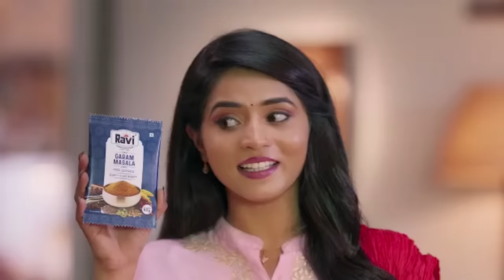ಹೋಟೆಲ್ ರೀತಿಯ ಅದ್ಭುತ ರುಚಿಯ ಮಸಾಲ ದೋಸೆ ಸುಲಭವಾಗಿ ಮಾಡುವ ವಿಧಾನ !! Perfect Masala dosa Recipe in kannada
How To Make Masala Dosa recipe in Kannada |  Masaladose | ಮೈಸೂರ್ ಮಸಾಲೆದೋಸೆ | ಕೆಂಪುಖಾರ ಚಟ್ನಿ ಹಾಕಿ ಗರಿಯಾಗಿ ಮಸಾಲೆದೋಸೆ ಮಾಡಬೇಕಾ ಹಾಗಿದ್ರೆ ಈವಿಡಿಯೋ ನೋಡಿ |Mysore Masala Dosa | Break fast recipe | Dosa Batter |  Aloo Gedde Palya/Potato Masala for Masala dosa | Red Chutney for masala dosa | Kempu Chutney Preparation | Coconut Chutney | Peanut Chutney | Colour Talkies |

Address:
Marata parcal corner
6th cross malleshwaram
Behind  lakshimi gold palace
Bangalore 560003

MARATA DARSHAN
NON-VEG RESTORENT
#04, Miller tank bund road, Behind SHIFA Hospital, Queen's road Bangaluru-560052.

Host: Naveen ( Maratha Dharshan )
Director: Rajesh
Camera Man: Ramdas
Editing: Deeraj
Producer: Rajesh
Copyrights: Colourbar media